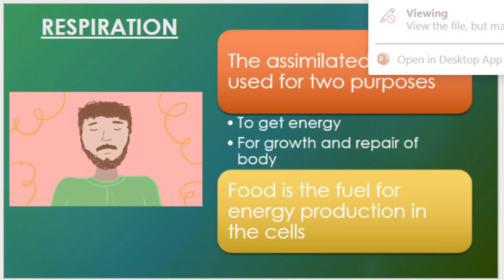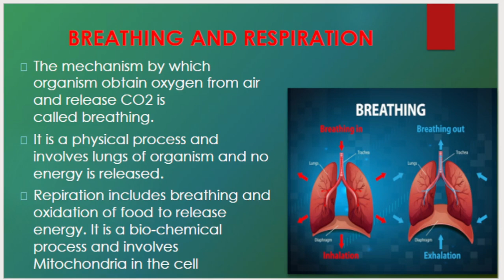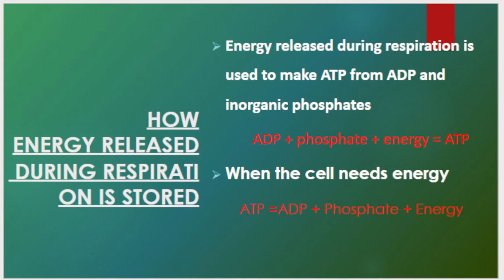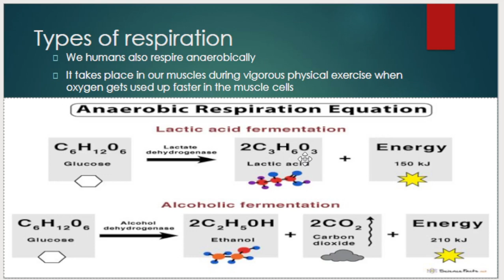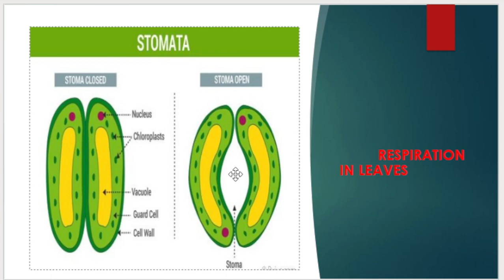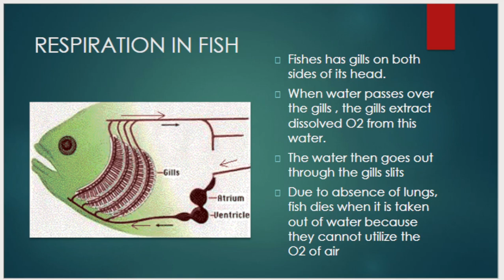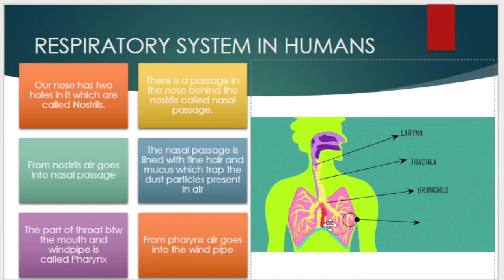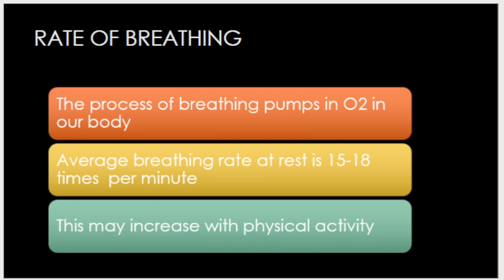LIFE PROCESSES (PART-II) RESPIRATION / CLASS 10 / CHAPTER-6 / CBSE / BOARD EXAMS / BIOLOGY IN HINDI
CHAPTER -6 - LIFE PROCESSES (RESPIRATION)
CLASS - 10
SUBJECT - BIOLOGY

TIME STAMP: -
00:00   INTRODUCTION
01:08    RESPIRATION
05:30   CELLULAR RESPIRATION
08:45    DIFFERENCE BTW RESPIRATION AND BREATHING
11:30    ADP AND ATP
15:40    TYPES OF RESPIRATION
21:41    DIFFERENCE BTW AEROBIC AND ANAEROBIC RESPIRATION
24:10    RESPIRATION IN PLANTS
30:00    RESPIRATION IN ANIMALS
31:00    RESPIRATION IN AMOEBA
32:00    RESPIRATION IN EARTHWORM AND FISH
35:10    RESPIRATION IN HUMANS
38:13     RESPIRATORY SYSTEM IN HUMANS

 VIDEO HIGHLIGHTS:
WHAT IS RESPIRATION?
EXPLAIN TYPES OF RESPIRATION
GIVE DIFFERENCE BETWEEN AEROBIC AND ANAEROBIC RESPIRATION
KEY FEATURES OF AEROBIC RESPIRATION
WHAT IS ATP AND ADP
HOW ENERGY RELEASED DURING RESPIRATION IS STORED?
EXPLAIN RESPIRATION IN PLANTS, ROOTS, LEAVES AND STEMS
EXPLAIN PROCESS OF RESPIRATION IN HUMANS AS WELL AS IN ANIMALS
DISCUSS RESPIRATORY SYSTEM IN HUMANS
WHAT IS BREATHING RATE IN HUMANS?